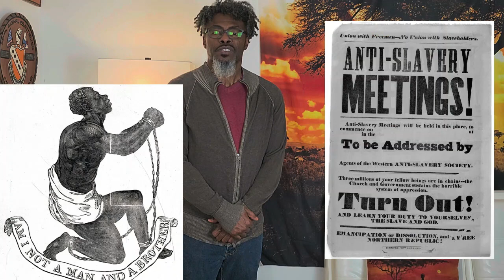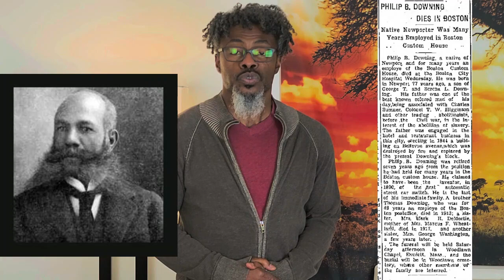Black History Ep 24 Phillip B. Downing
Philip B. Downing was born in Providence, Rhode Island on March 22, 1857. He was the son of well-known abolitionist and business owners George T. Downing and Serena L. DeGrasse.  Philip grew up around influential black leaders.  His grandfather, Thomas Downing, was a successful businessman and played an important role in founding the United Anti-Slavery Society of the City of New York in the mid-1830s.